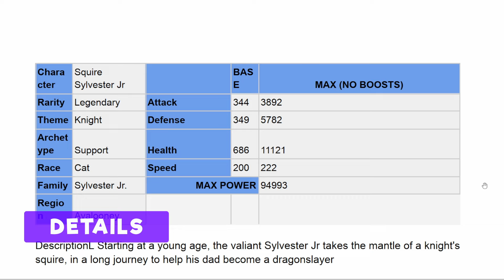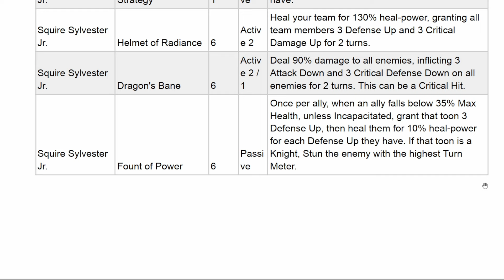SQUIRE SYLVESTER JR - ALL KNIGHT TEAM GAMEPLAY - Looney Tunes World of Mayhem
🐰 Nastyfero Official Content Creator in LooneyTunes: World of Mayhem

📖 CHAPTERS:
00:00 - INTRO
00:06 - UNLOCK
00:21 - MAX POWER
01:49 - BATTLE EXAMPLE
04:19 - ALL KNIGHTS
09:52 - DETAILS
10:32 - WATCH NEXT